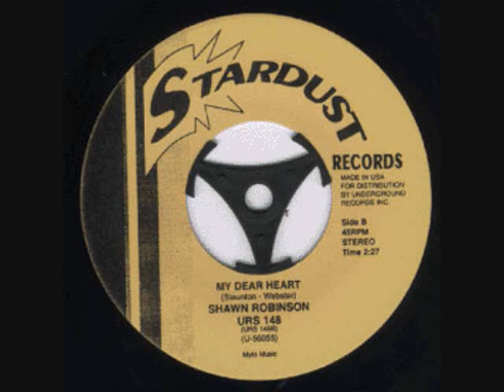My Dear Heart- Shawn Robinson- 1965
Classic Northern Soul. Just Awesome. Love It. Very Unique For 1965. This Sounds Like It Could Have Been Made In 1975. Way Ahead Of Its Time. Love It